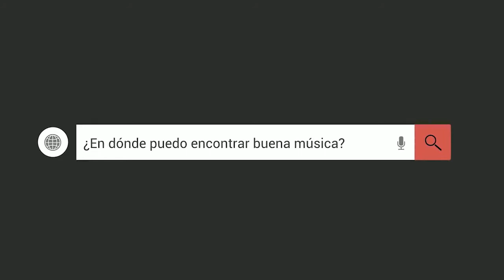Frutos - Toda la tierra (Cover - Un Corazón) | Nexus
Nexus | Juventud Verbo Zona 16
Integrantes:
Bajo: Fabiola Dávila
Piano: Jose Ávila
Voces: Pedro Marroquin y Ammi Marroquin
Coros: Guiselle y Seidy Ortega
Guitarra Acústica y Batería: Ammi Marroquin
Guitarra Acústica: Carlos Peñate
Guitarra Eléctrica: Josué Orozco
Grabación de video: Juanma Ibáñez, Pablo Marroquin y Tony Rivas
Edición de video: Juanma Ibáñez, Pablo Marroquin

Original
Canción: Frutos
Artista: Un Corazón
Álbum: Cielo En La Tierra
Con licencia cedida a YouTube por: Canzion Group LP (en nombre de CanZion); Canzion Group (Publishing), BMI - Broadcast Music Inc., LatinAutorPerf.

Canción: Toda La Tierra
Artista: Un Corazón
Con licencia cedida a YouTube por: Canzion Group LP (en nombre de CanZion); BMI - Broadcast Music Inc., Canzion Group (Publishing).